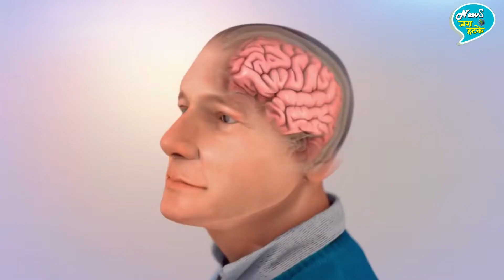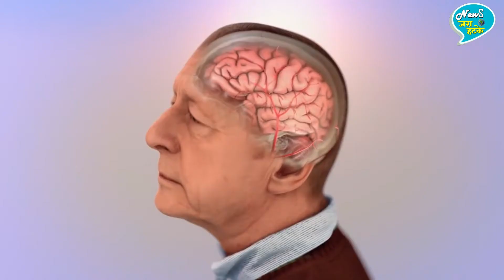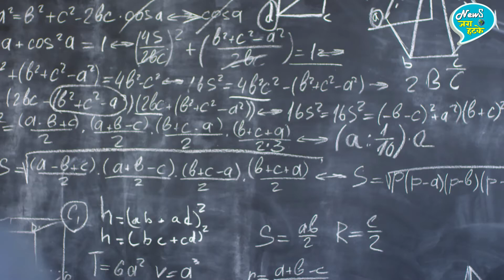देर रात तक जागने से क्या होता है? जानकर चोंक जाओगे | Effects of Late Night Sleep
Effects of Late Night Sleep |Late night sleeping health problems in Hindi | Der Raat Tak Jagne Ke Nuksan Or Fayde

EDITOR ►